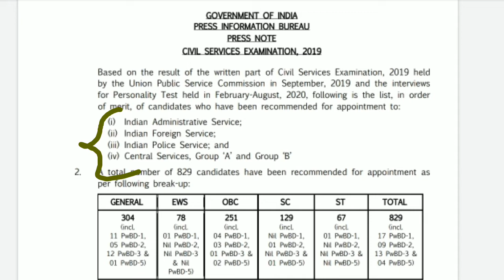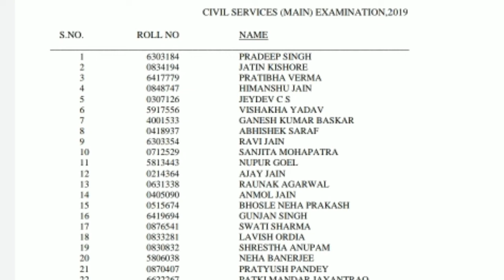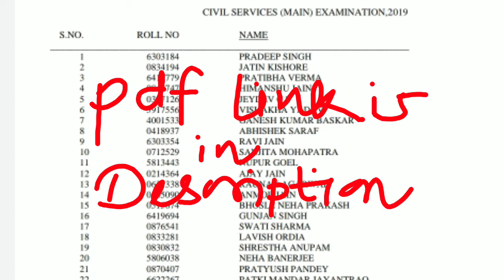upsc result 2020 topper list | UPSC 2019 final result pdf | Pradeep Singh tops🔥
upsc result 2020 topper list